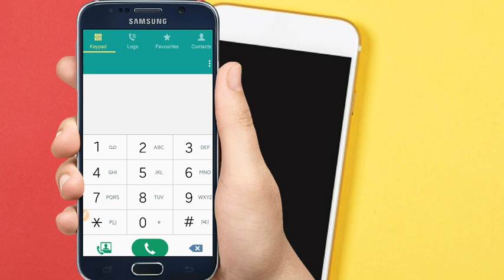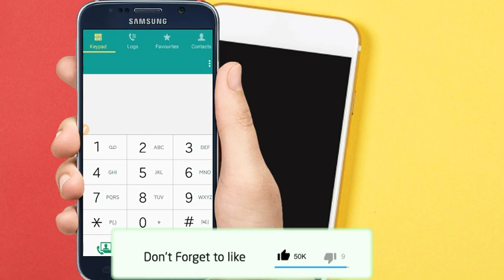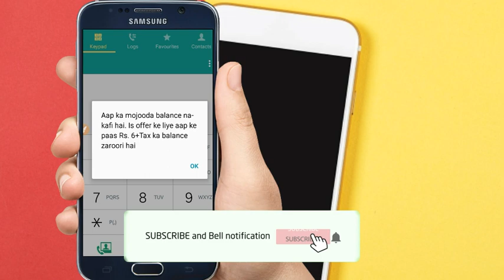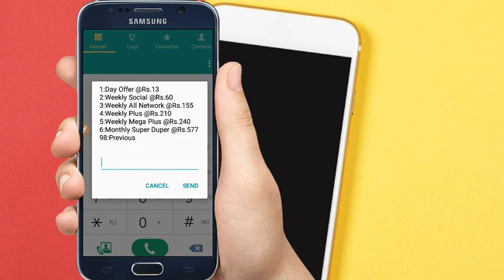Jazz K Kam RS Main Zayda MB & GB Paiye 2020|Jazz Cheapest Package and Code MB & GB TNC CHANNEL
Hi guys.

Hello guy.Aj ki video ma  Main Ap ko bato ga k ap apni jazz ki SIM per free ma MB and GB kase hasil kar sakte ho.Or ap Apni sim per jazz k new code kam paso ma zayada MB and GB kase active kar sakte ho.video ko complete watch kare.

Your Queries.
Jazz super Offer New year Gift 2020
Jazz new codes gift 2020
New year get more MB and gb 2020
Jazz Less RS And Get More MB and Gb monthly
Jazz new MB offer new code
Jazz Bast package 2020
Jazz monthly package data bundle
Jazz monthly sms bundle
Jazz monthly minutes bundle
Jazz warid new offer and code
How to get new code 2020 free MB
Jazz give free new code net
Jazzfree MB monthly codes
Jazz free 5gb internet
Jazz free 10gb data offer
Jazz give 50gb internet offer 2020
Jazz MB monthly package
Jazz gb monthly package
Jazz 7 days offer free data
Jazz 7 days data internet package 2020
Jazz free one day offer 2020
Jazz free one day gb internet codes
Jazz free calls and sms package new codes
Jazz new codes SMS

Telenor 10gb data internet code video link.

Blogger